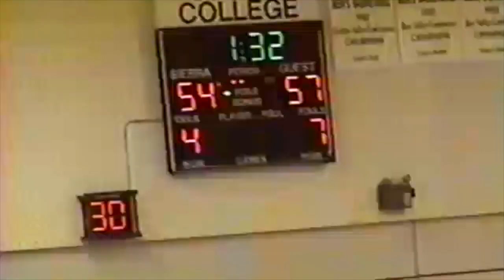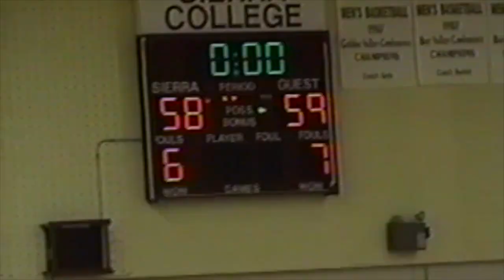1996-97 Sac City at Sierra WBB